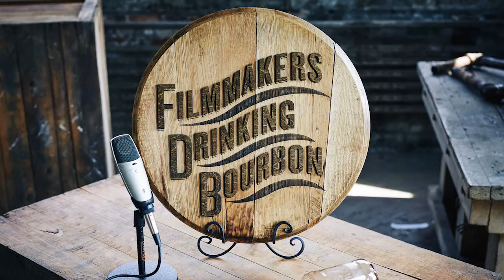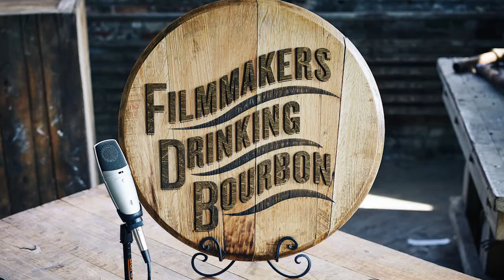Don't Drink & Drone | Filmmakers Drinking Bourbon | Episode 039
Filmmakers Alex and Brandon sip on Irish Whiskey & talk about screening films, launching drones, and the importance of creating a good client experience.